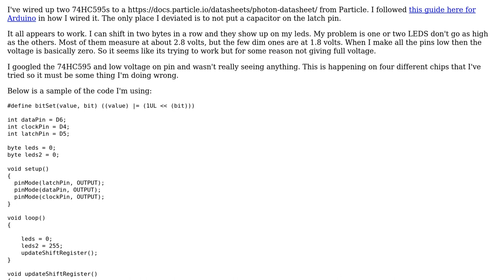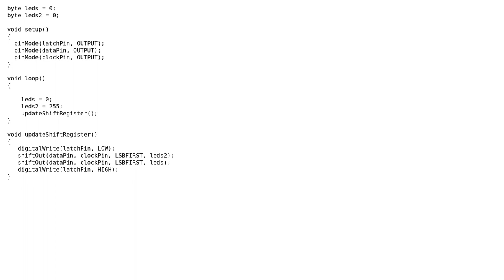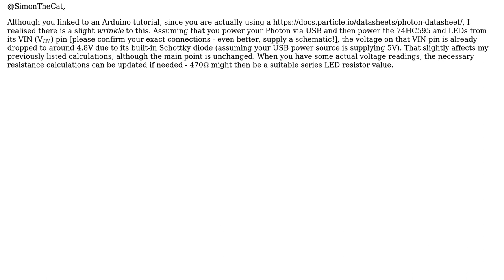Why is the 74hc595 shift register causing a few pins to be lower voltage than others?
With thanks & praise to God, and with thanks to the many people who have made this project possible! | Content (except music & images) licensed under CC BY-SA | Music | Images & others | With thanks to user Simon The Cat user SamGibson and the Stack Exchange Network Trademarks are property of their respective owners. You are responsible for your own actions.